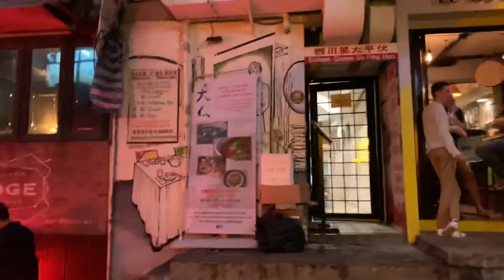Hong Kong Peel Street, Bar Street With Covid measures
Saturday evening, Nov. 2020.

Peel Street challenges Lan Kwai Fong as a popular hangout full of Western bars and restaurants. It's a street split in two, between Staunton Street and Hollywood Road, in the Soho area.

Here, the police have cordoned off the middle of the street to reduce the number of people who can mingle, to try to curb the spread of Covid. But as long as people are outside and not inside the bar, restrictions in Hong Kong remain light compared to other places.